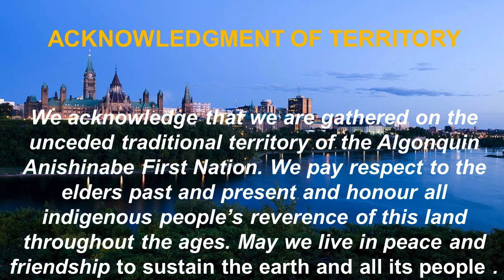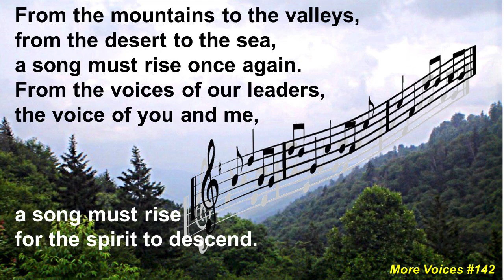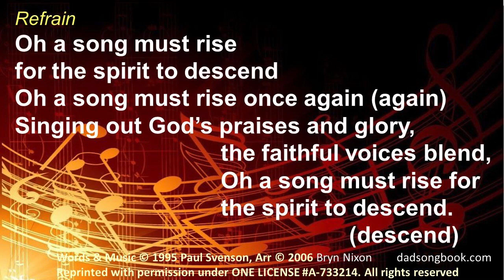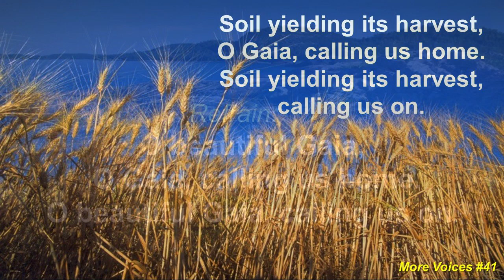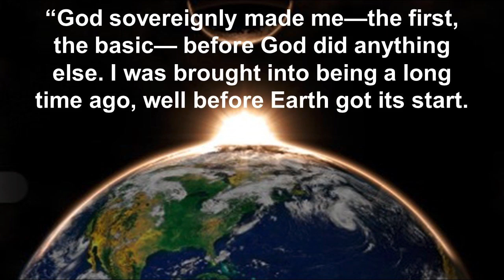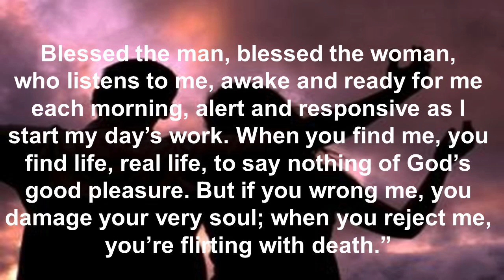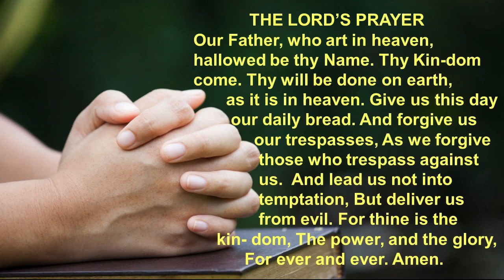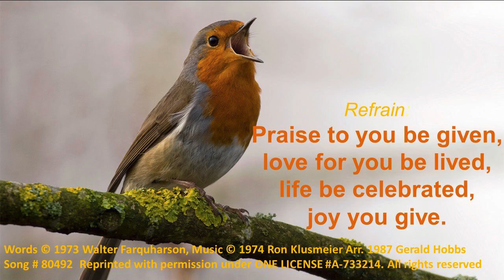BCUC: Proverbs 8, Aug 9, 2020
Wisdom in Creation video service for Bells Corners United Church, Ontario
Ministers: Rev. Kim Vidal, Lorrie Lowes DM, Music: Abe TeGrotenhuis
Singers: Erin (flute), Kim (guitar), Angela (Ukelele) & Victoria on Clarinet

Service order:
Song: Precious Lord - Ellen & Bernice
Kim: Welcome
Victoria Ogden: Candle Lighting
Song: MV142 A Song Must Rise - BCUC music team
Lorrie: Storytime & Garden Poem read by Vernon
Song: MV41 O Beautiful Gaia - BCUC music women
Reader: Nicole Beaudry
Kim: Sermon
Hymn: VU299 Teach Me God to Wonder - BCUC music team
Departing: Fairest Lord Jesus - Ellen & Bernice